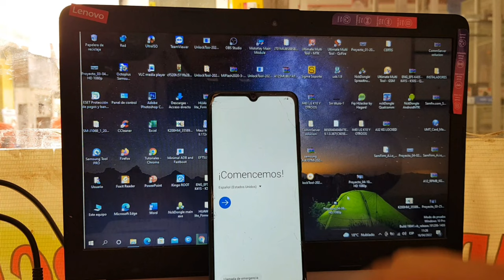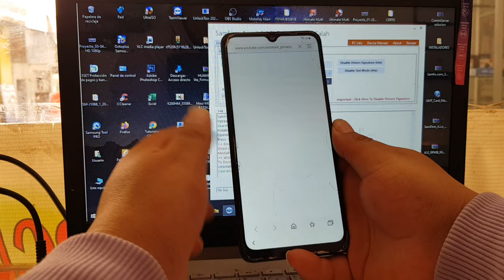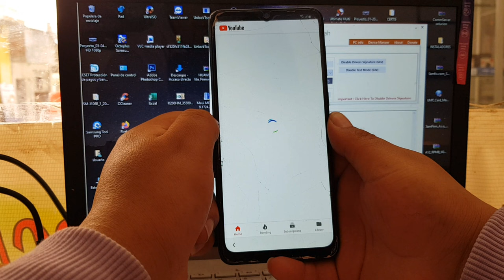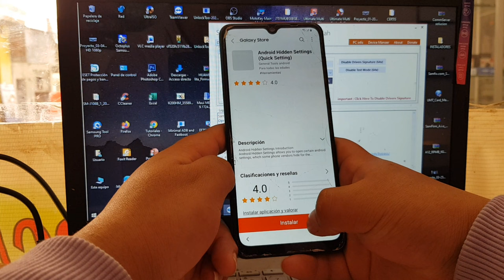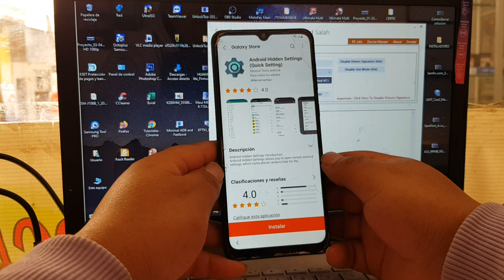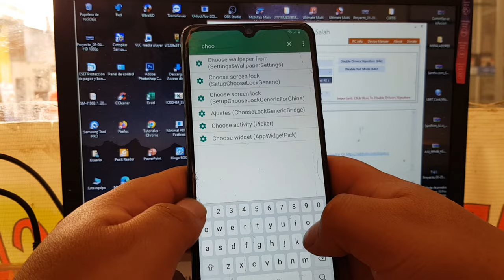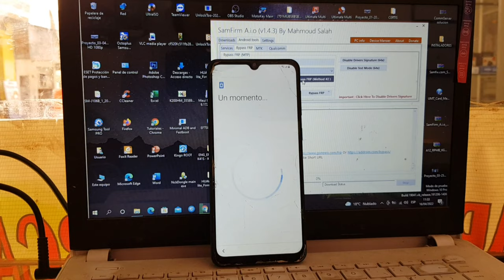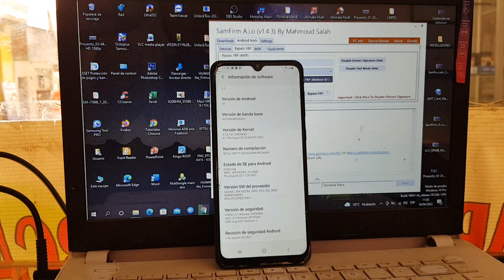Eliminar Cuenta De Google Samsung Galaxy a02s Android 10 No KNOX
ARCHIVOS
quitar cuenta google samsung a02s android 11
quitar cuenta google samsung a02s android 11 sin pc
quitar cuenta google samsung a02s con pc
quitar cuenta google samsung a02 android 10 sin pc
cómo quitar cuenta google de samsung a02s